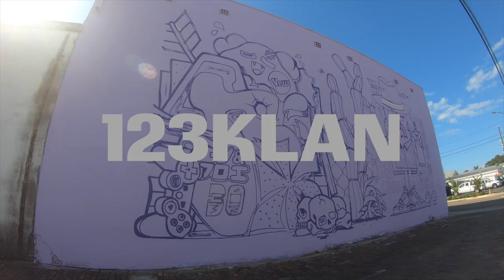123Klan, SHINE Mural Festival 2022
123Klan is a French graffiti crew, composed of husband and wife team Scien and Klor, who have dominated the street art scene for more than 25 years. By shifting the boundaries of their two favorite disciplines, graffiti art and graphic design, 123KLAN have advanced the graffiti aesthetics and infused a healthy dose of new ideas into current graphic design. Now living in Los Angeles, 123Klan’s bold character design and iconography has helped them establish a client list from Sony to Scion to KidRobot, while holding true to their graffiti roots.

This mural is located at 128 20th Street South, St. Petersburg, FL.

Video produced by Sunsation Media.